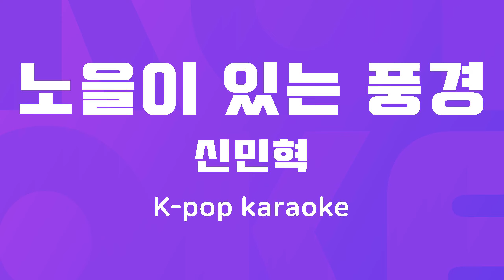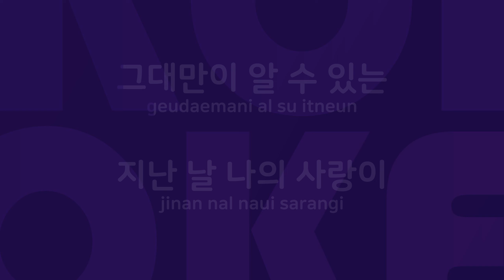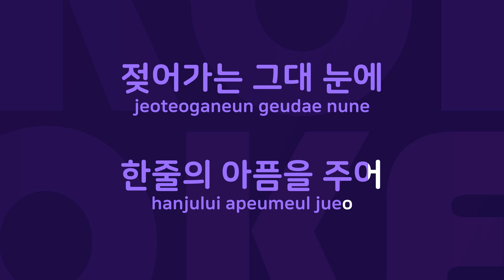노을이 있는 풍경 : Originally Performed By 신민혁 Karaoke Verison